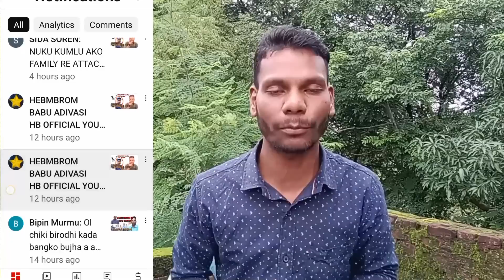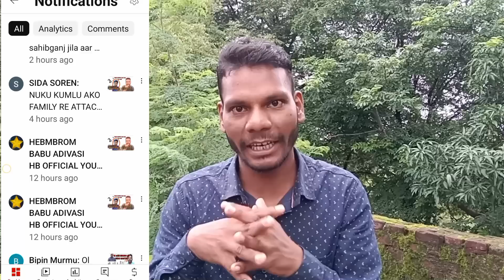"ol chiki"sanam controversy ᱯᱮᱭᱟ tege muchad ena@parsibitivloger6909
sanam controversy ᱯᱮᱭᱟ tege muchad ena‎

Inj pahta khon sanam ko johar nowa video net tayom nihati comment akar te support pe imanja. SANAM KO JOHAR